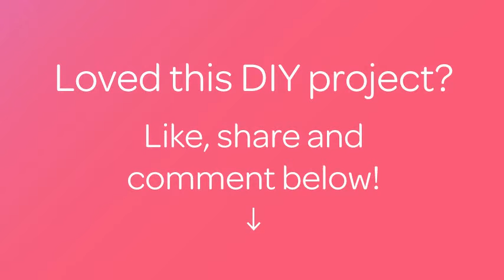Einen Süßen Polymerclay Muffin Ring Machen - DIY Crafts - Guidecentral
Über dieses DIY Projekt:
- Titel: Einen Süßen Polymerclay Muffin Ring Machen

Materialien:
- Bastelmesser
- Polymer Clay in 4 Farben (1 für Muffinbasis, 1 für Frosting, Rot für die Kirsche, kleine Stücke für die Streusel)